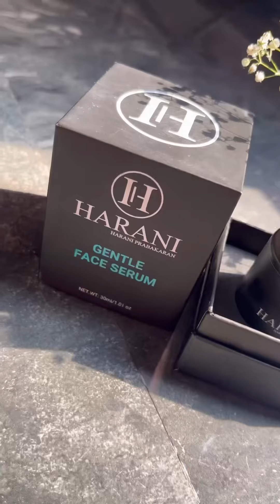Life as a Corporate employee || Skincare || Hair care || Metro || Harani Cosmetics || Health | Vlog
This video explores my corporate life and how I keep up my skincare routine using the best products. I’ll share how my skin stays hydrated and rejuvenated over time, even though I can’t stick to a daily routine.

It brightens, reduces acne, and darkspots .it  smooths the appearance of pores and fine lines. Plus, it regulates sebum production while strengthening your skin’s natural barrier for long-lasting hydration.leaving your skin soft, radiant, and glowing.

ingredients: Lavender and Rose hydrosols, Aloe Vera juice, Niacinamide, Licorice extract, and Hyaluronic Acid, rice water

You can’t use rice water daily but atleast you can use some drops of serum to your face which can help you out.

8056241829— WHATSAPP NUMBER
 HARANI COSMETICS~